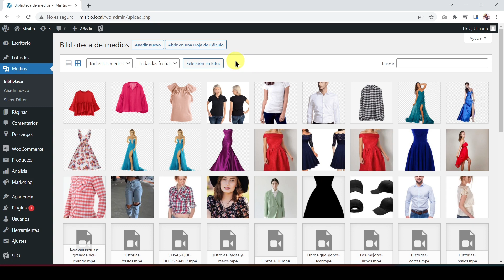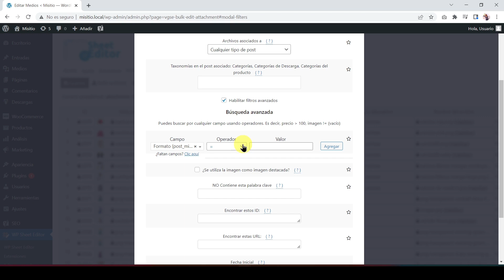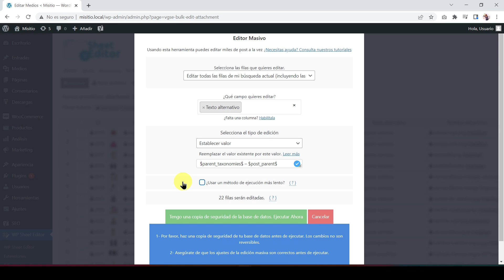WordPress – Copiar el Título y Categorías al Texto Alternativo de tus Imágenes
En este tutorial te mostramos cómo copiar el título y categorías al texto alternativo de tus imágenes.

Sabemos que para aparecer en los primeros resultados de Google, por ejemplo, tenemos que establecer textos alternativos relacionados con nuestras publicaciones.

Pero, si no has configurado los textos alternativos de tus imágenes al momento de subirlas al servidor, en WordPress normal tendrás que editar todas tus imágenes individualmente, lo cual puede ser un poco tedioso.